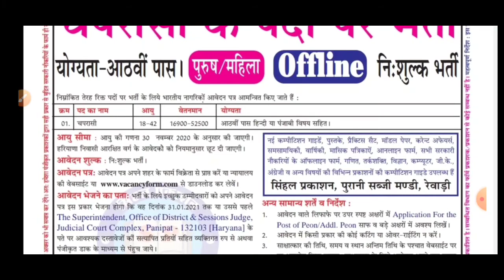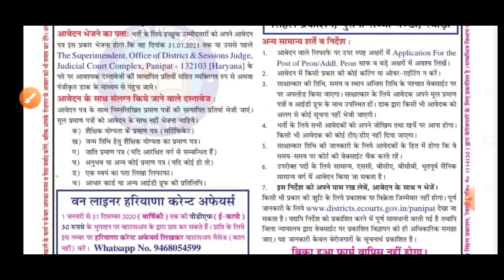खुशखबरी | हरियाणा में आई नई ग्रुप डी भर्ती | जिला न्यायलय - पानीपत | निशुल्क आवेदन करे